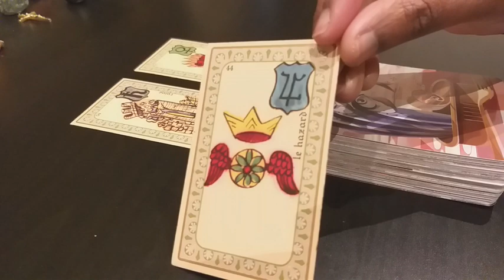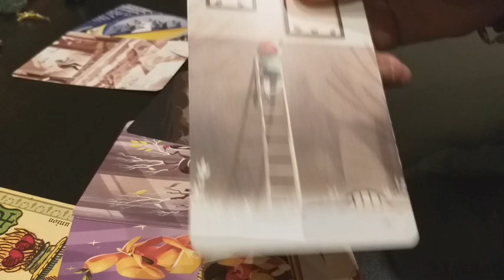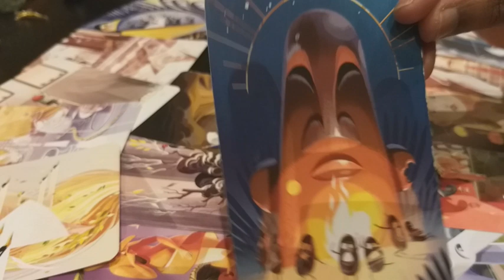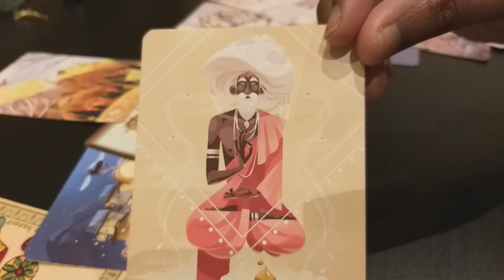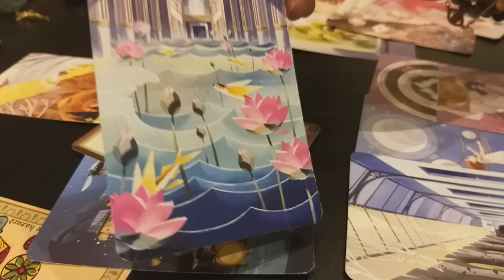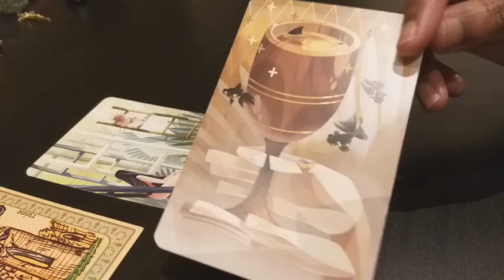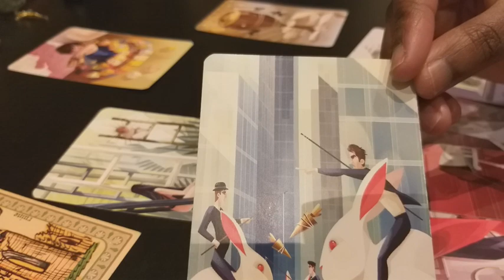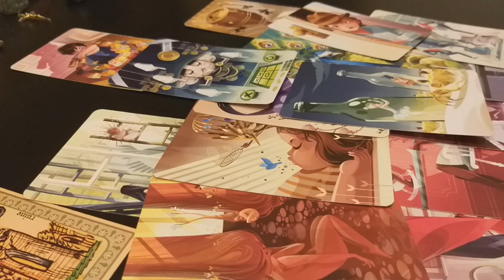GUIDANCE AMOUR - POURQUOI N'AI-JE PAS DE NOUVELLES ? 3 CHOIX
Choix de la guidance

Union: 02:00
Hazard: 09:36
Ruine: 19:54

💡 L'union et la ruine peuvent être liés... 💡